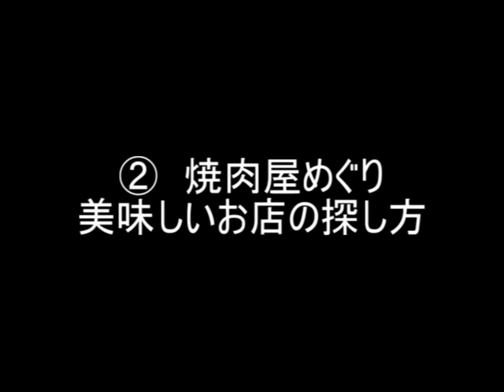【さとうのらじお】おすすめのお菓子 美味しいお店の探し方 焚き火に癒される 【第２２回】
第２２回
①　おすすめのお菓子
「亀田製菓　通のえだ豆」
　とても美味しいです。止まらなくなる系です。アマゾンでも売っているみたいですのでぜひ。
「もも」
　これから旬を迎えますよね。青果店などで売っています。ぜひ。
②　焼き肉店をめぐる。
　まだまだ外食といえば焼肉のイメージです。これから寿司屋とか日本料理屋とか知っていくのでしょうかね。
③　アウトドア楽しそうとは思うけれど
　実際にやるのは大変そうと思ってします。特に後片付けのことを考えると大変そうですよね。道具の手入れとかも必要でしょうし。そのあたりまで楽しめる人がはまるのでしょうかね。